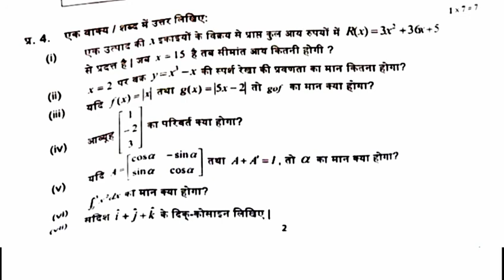कक्षा 12वी गणित mp board अर्धवार्षिक परीक्षा 2021-22|| class 12th maths , 4 दिसम्बर